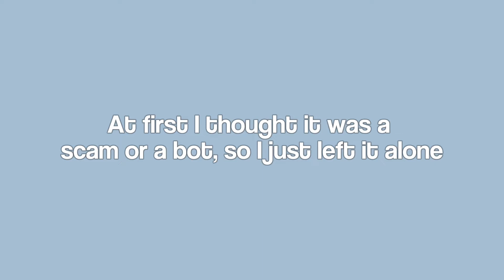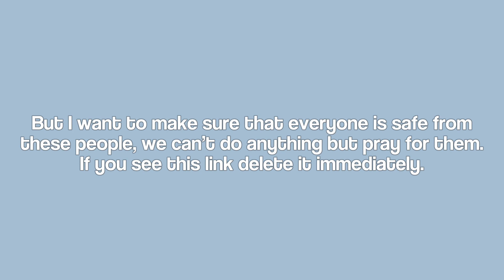Please make sure you check your comments…and stay safe on the Internet. 👥💻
Stay safe on the Internet everyone…